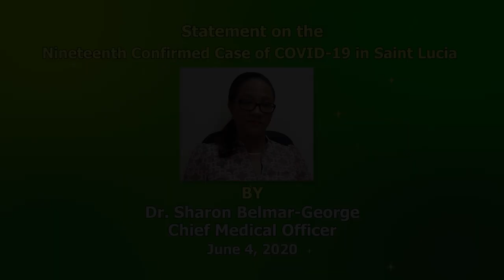Saint Lucia records 19th case of COVID-19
From a batch of 23 tests conducted on June 4, there was one positive case of COVID-19.
This recently confirmed case demonstrates the importance of Saint Lucia's protocol for having every returning national placed in quarantine and monitored for the required 14 days. It is with the commitment to protect the health of every single citizen we require adherence to this quarantine process. Although we know it may create some amount of anxiety and even frustration for some, the overall benefit of protecting the health and safety of all, in the long run, outweigh these inconveniences.